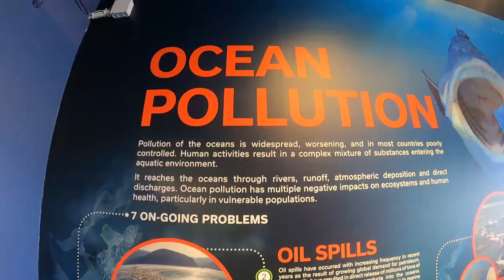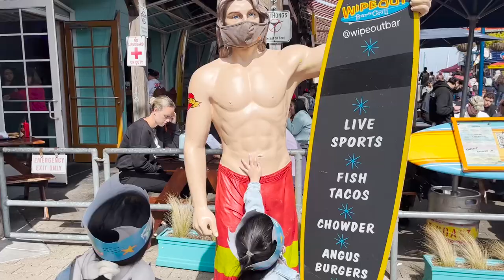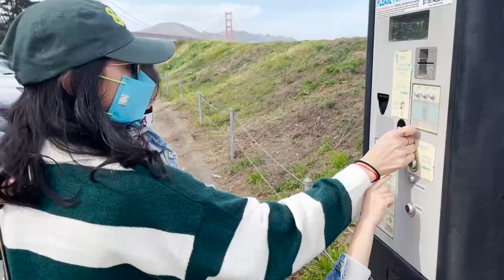AQUARIUM OF THE BAY + PIER 39 + GOLDEN GATE (VLOG) | US 2022